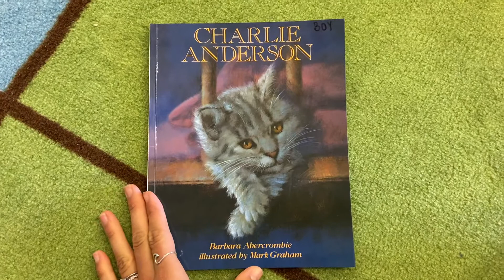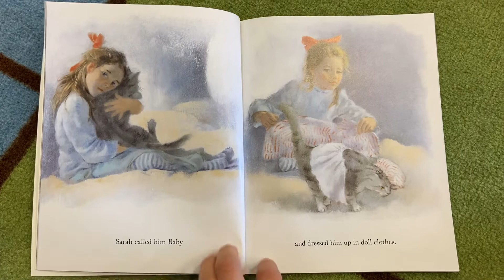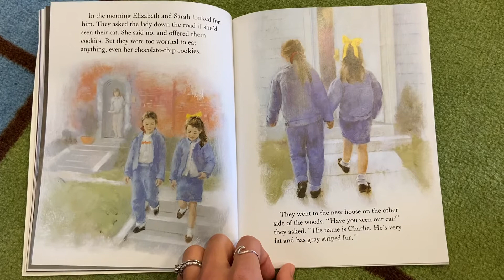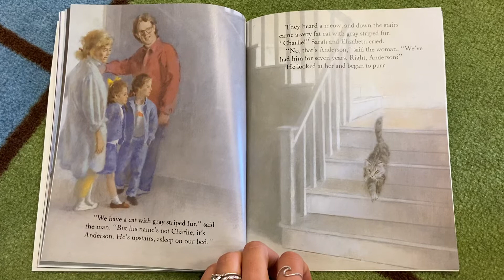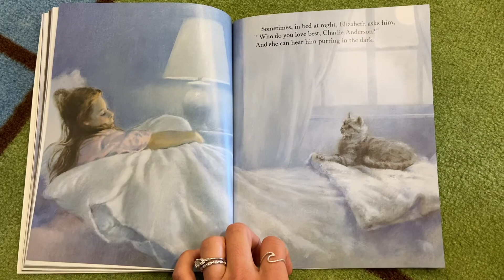Read aloud: Charlie Anderson